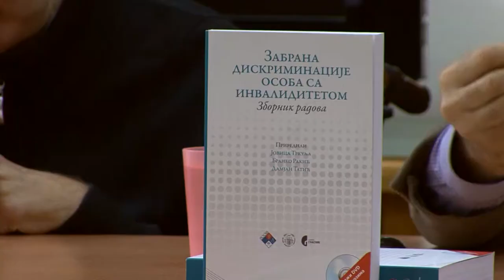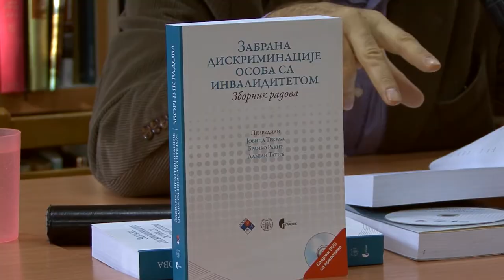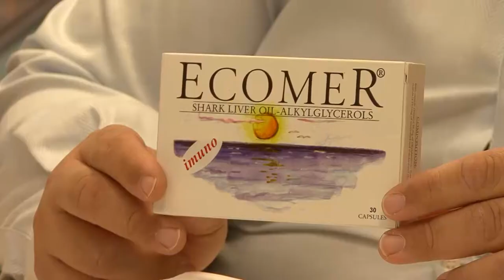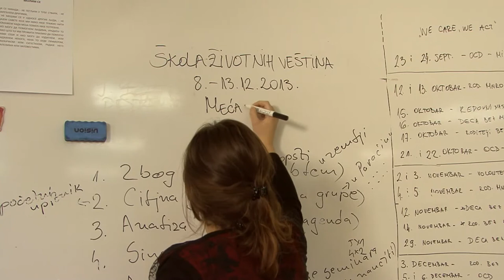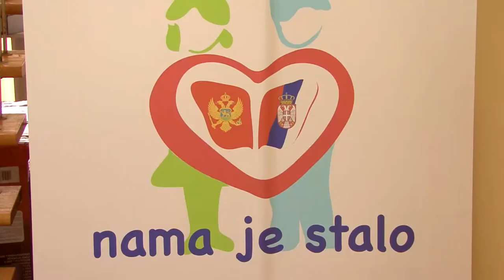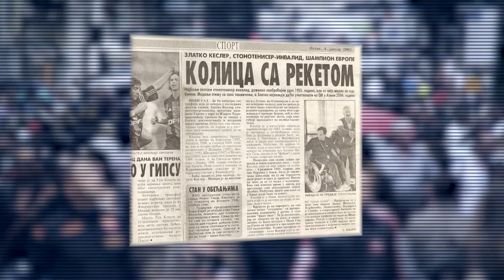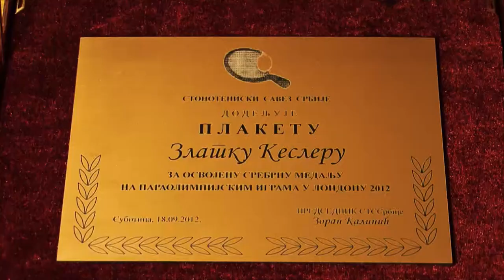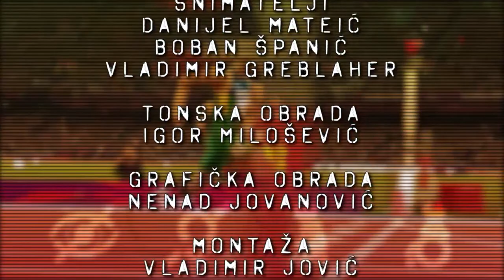Nas je 10 posto - 03 emisija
Gosti emisije:
dr sci. Damjan Tatić - predstavnik u komitetu UN za prava osoba sa invaliditetom
dr Vladimir Radivojević - direktor Ecomer fondacije
Goran Rojević - predsednik humanitarne organizacije "Dečje srce"
Milena Beočanin - programski konsultant humanitarne organizacije "Dečje srce"
Marija Petrović - Vujinović - potpredsednik humanitarne organizacije "Mali veliki ljudi"
Zlatko Kesler - Paraolimpijac - 1. deo
Premijera u nedeljom u 11 časova na B92 Info, reprizni termini utorokom u 16:00 i petkom u 20:30.